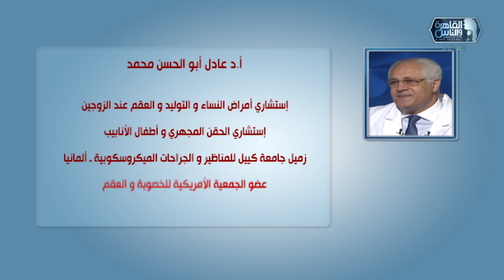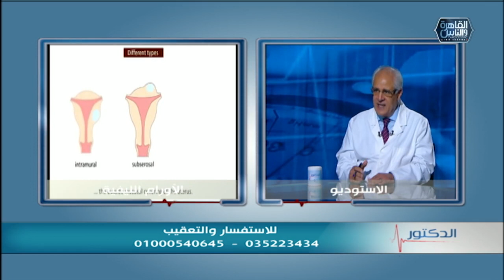الدكتور | العوامل المؤثرة فى نجاح الحقن المجهرى مع دكتور عادل أبو الحسن